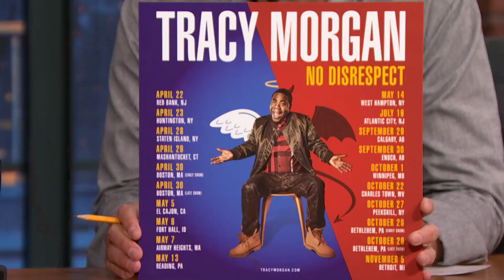Tracy Morgan Warns Audience Members Against Attacking Him on Stage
Tracy Morgan talks about receiving the Friars Club Entertainment Icon Award, his daughter expressing interest in comedy and his No Disrespect tour.

Tracy Morgan Warns Audience Members Against Attacking Him on Stage - Late Night with Seth Meyers